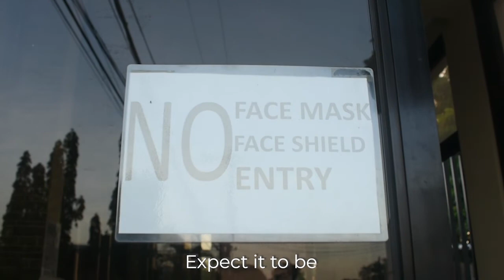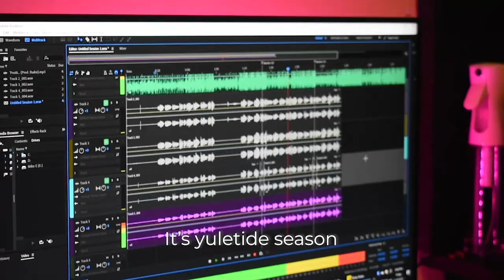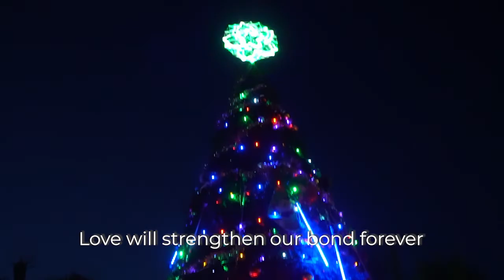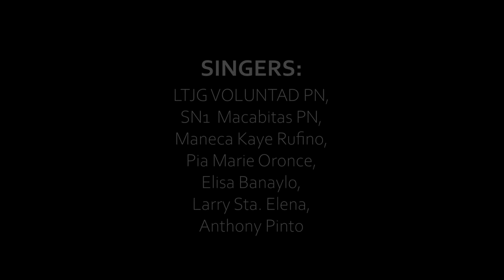NAVAL LOGISTIC CENTER PASKUHAN AVP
PN PASKUHAN 2021 | Watch the audio-visual presentation (AVP) of Naval Logistic Center for this year's PN Paskuhan with the theme, "Sailing Through Loving, Healing, and Sharing the Spirit of Christmas Amidst the New Normal."